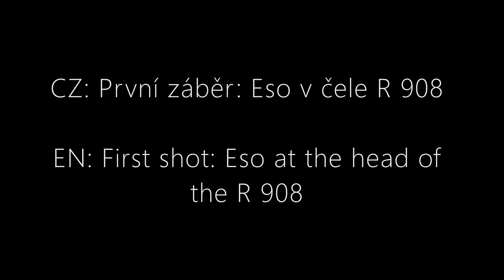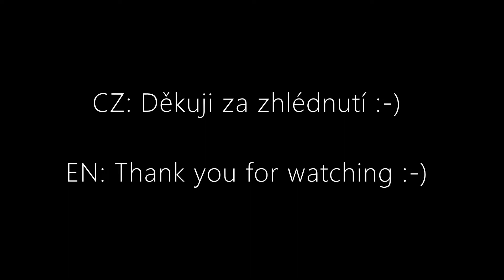Eso a Žabák v Kraličkách 17.09.2022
CZ: Dne 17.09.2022 se v Olomouci konal Regionální den železnice, tuto akci jsem si nemohl nechat ujít a tak jsem vyrazil. Kvůli Žabáka jsem vyrazil do zářezu u Kraliček, což je osada uprostřed polí mezi Olomoucí a Prostějovem. Z této akce vyjde ještě jedno video, a to vlaky přímo v Olomouci.

EN: On September 17, 2022, the Regional Railway Day was held in Olomouc, I couldn't miss this event, so I set off. Because of Žabák, I went to the cut near Kraličky, which is a settlement in the middle of the fields between Olomouc and Prostějov. One more video will be released from this event, namely trains directly in Olomouc.